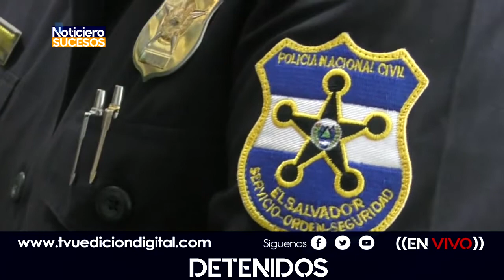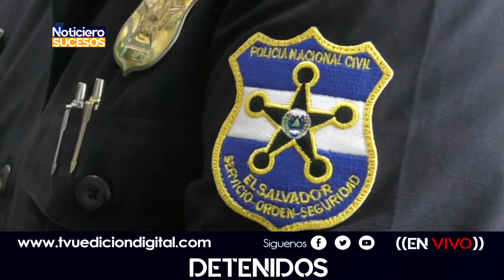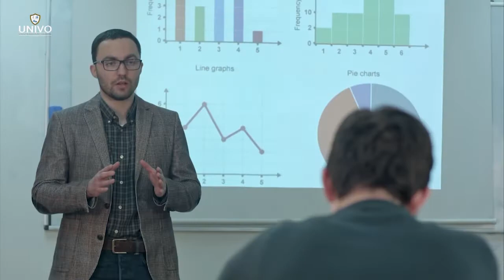Detenidos por diversos delitos